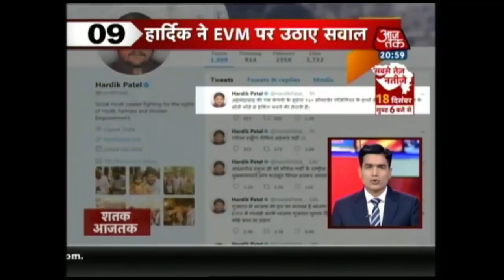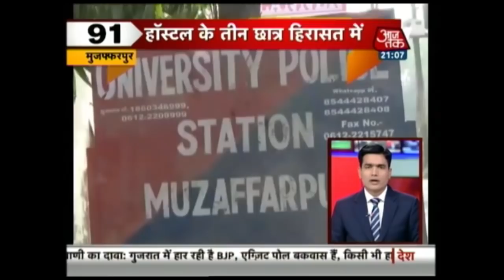Shatak Aaj Tak: Exit Polls Predicts Win for BJP in Gujarat and Himachal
Watch top headlines of the day, where you will get updates on:
Re-Polling At 6 Booths In Gujarat Begins Today
Hardik Patel Claims, BJP Will Win Gujarat Election By EVM
Former BJP Leader's Son, Vaibhav Tiwari Shot Dead In Lucknow
PM Modi announces Rs 90000 crore to Boost Development In Northeast
BJP will bring development to Meghalaya, says PM Modi
PM attacks Mukul Sangma government, says Congress rule has ruined state and more...